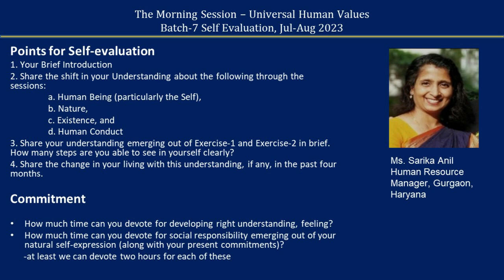Sharing English Ms Sarika Anil ji 2023 08 11 MS Batch 7